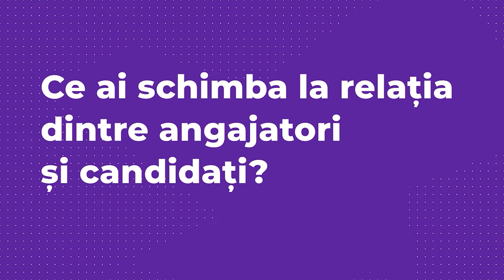Ce își doresc candidații de la angajatori în procesul de recrutare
Tu aduci curajul de a-ți schimba jobul, noi te ajutăm în acest proces. Uneori, însă, e posibil ca drumul să fie puțin mai lung decât te așteptai și pe hartă să apară obstacole care să te demotiveze. Știm că ai nemulțumiri legate de procesul de recrutare și de felul în care se desfășoară lucrurile pe piața muncii, așa că te-am rugat să ni le spui, pentru a le face cunoscute angajatorilor și pentru a puncta importanța lor companiilor. Ionut Vidrighin, Team Manager, din Sibiu, ne-a spus cum vede lucrurile în emisiunea de azi semnată eJobsTV. ⚡🔍📝

Urmărește săptămânal emisiunea eJobsTV pentru mai multe sfaturi despre piața muncii!